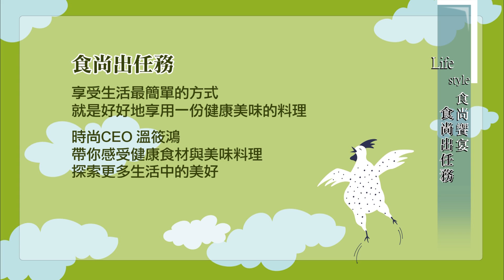Taipei indesign食尚饗宴 OH野 出任務第168集